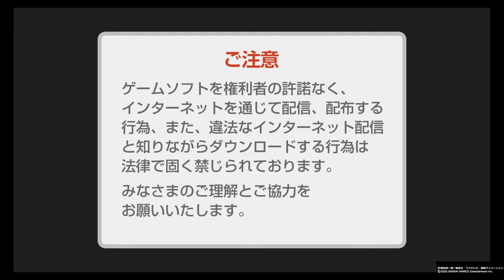ONE PIECE 海賊無双4_プレイ12